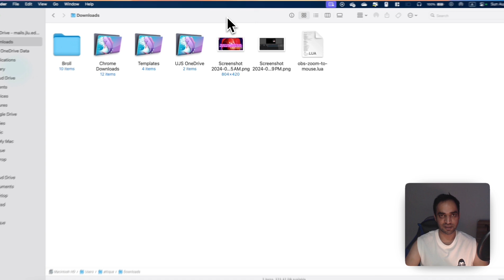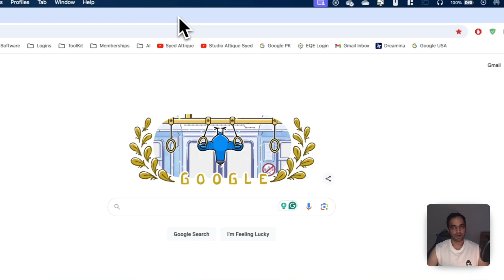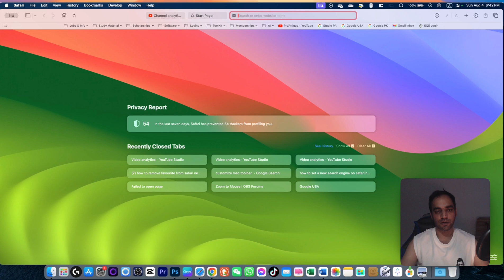How to Customize ANY Toolbar on a Mac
This video will help you to customize any toolbar on a Mac. If you want to customize finder or safari toolbars then this video is the solution to your "Mac toolbar Customization".
I have also explained how to change safari default background on opening a new tab. Furthermore, this video also explains how to customize touchbar on a Mac.

My Playlists on YouTube
CapCut Edits